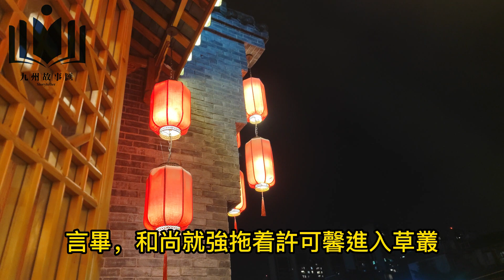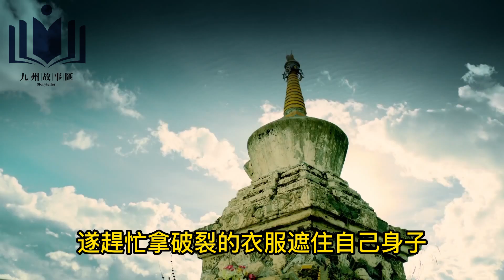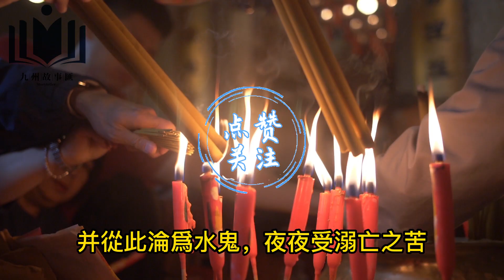【民間故事】淫僧偷窺河中少女洗澡，後将其玷污，道士卻說：他是在救你…|九州故事匯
就在這時，和尚突然上前拉住了她的藕臂，死不丢手，許可馨一時間掙脫不得。
見狀，許可馨很是慌張，嬌叱道：“你要做什麽？”
和尚聞言淫邪一笑，開口道：“等了半天這裏都無人路過，所以，當然是做我想做的事咯。”
言畢，和尚就強拖着許可馨進入草叢，接着強行将其玷污…

感謝您🤝🧡 🤟🤗🌹 🍵 ☕

閱故事，品生活，真善美，傳遞愛；
眾生皆平等，萬物皆有靈；
飲一壺老酒，聽一些故事；講一些人物，說一段經歷

這裏是九州故事匯，看精彩故事，品人間百態。
小匯將為大家帶來最精彩的故事…